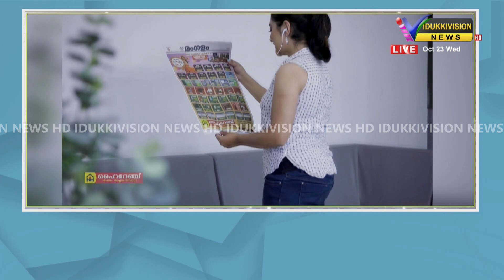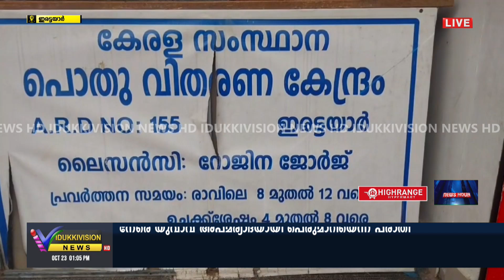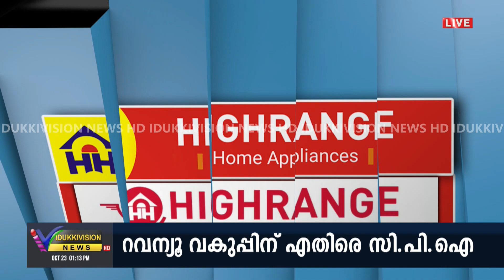IDUKKIVISION NEWS HOUR | 23 0CT 2024